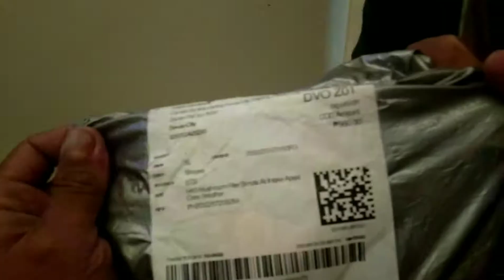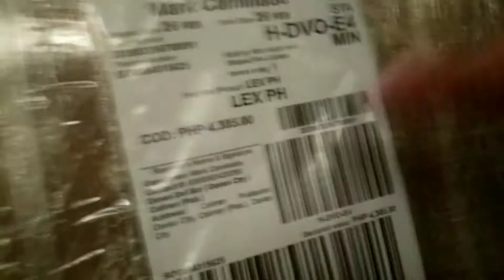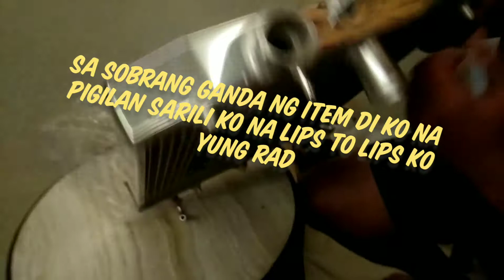Unboxing Lazada/shopee orders for my Honda Civic eg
Alpha rad and simota air cleaner